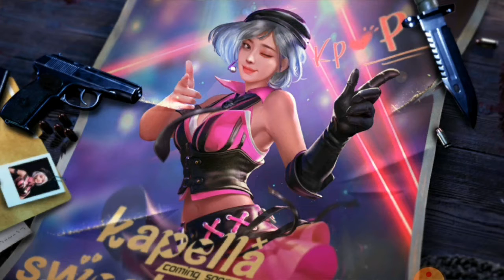ฟีฟายสายฮา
ฟีฟาย